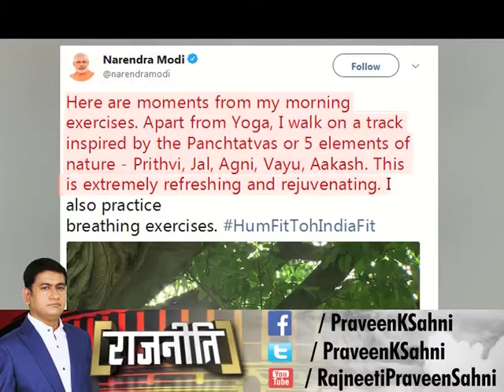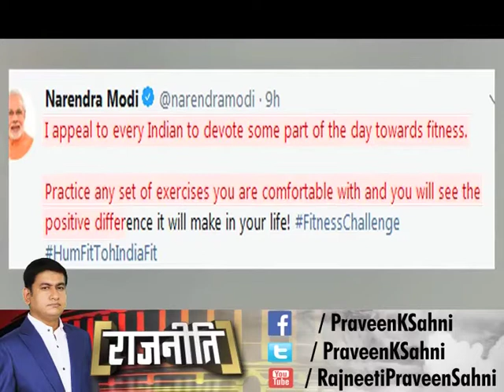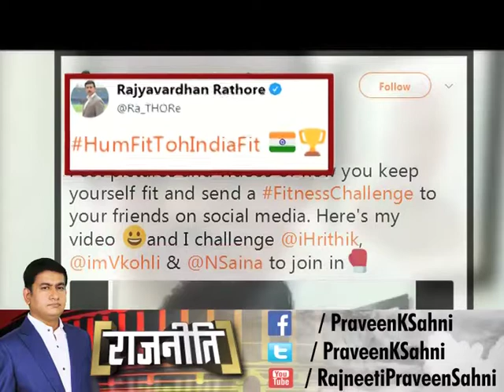FItness के लिए PM Narendra Modi का 'पंच तत्व' का मंत्र | Hum Fit Toh India Fit Challenge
फिटनेस के लिए PM Narendra Modi का 'पंच तत्व' का मंत्र | hum fit to india fit challenge